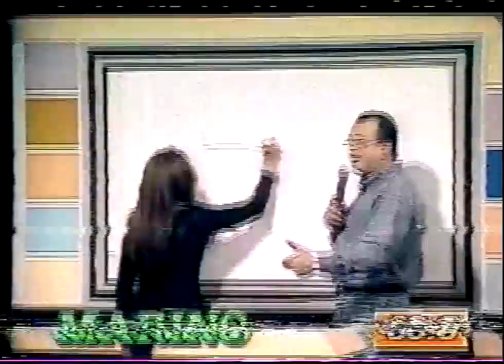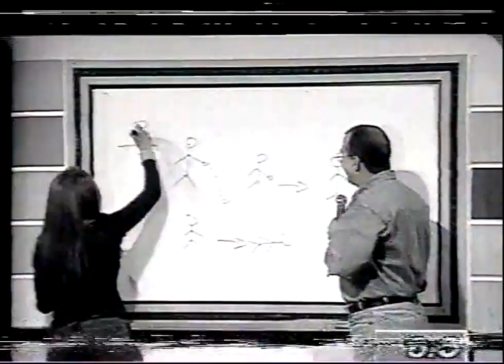Christian Vega y Jota Mario Cazadores de la Fortuna 1996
Arreglos Musicales y acompañamiento por Cristian Rodrigo Vega Riveros